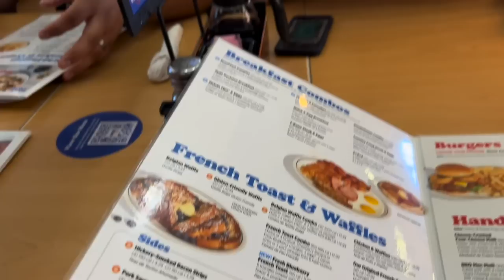Day 2 of Laughlin I pet a donkey | Vlog